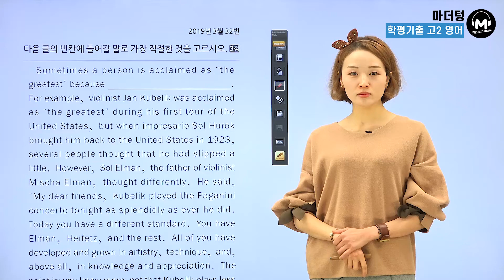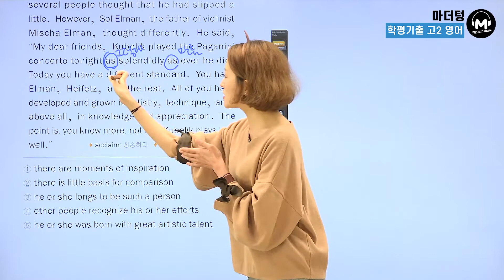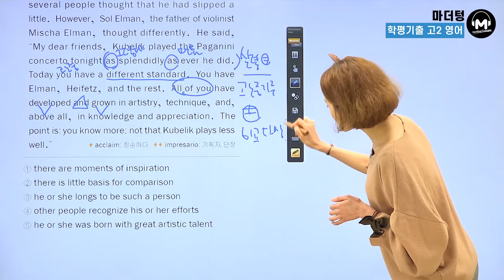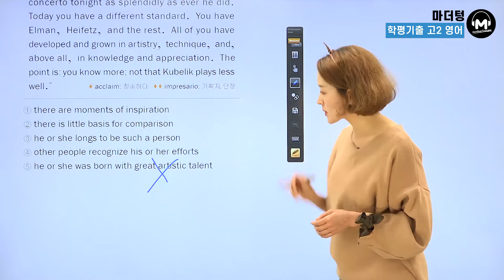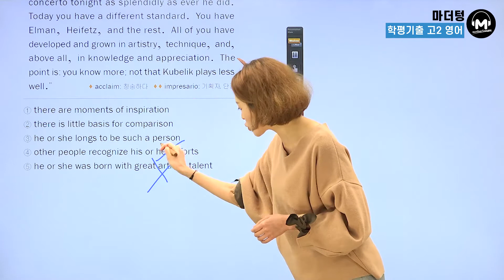[마더텅] [학평기출 고2영어 독해] 2019년 3월 32번 (해설 : 김진희 선생님)